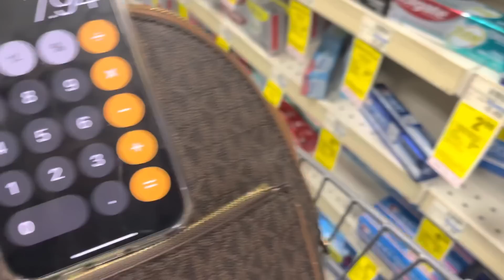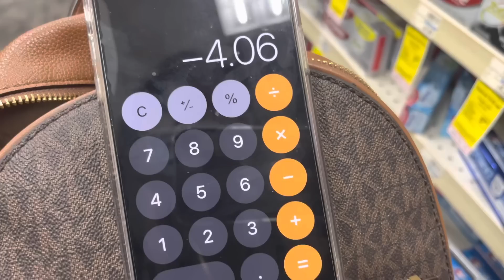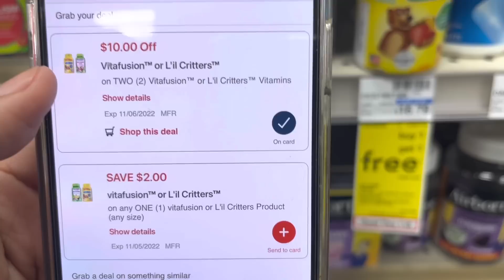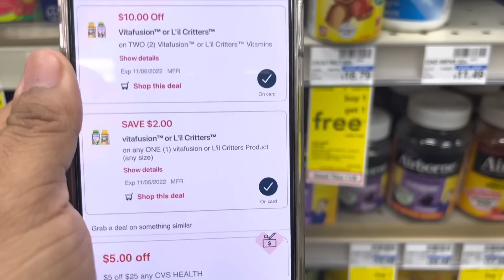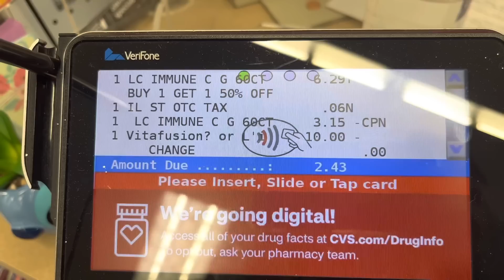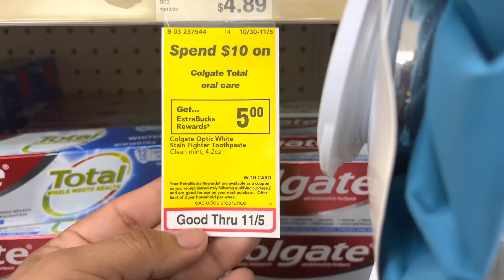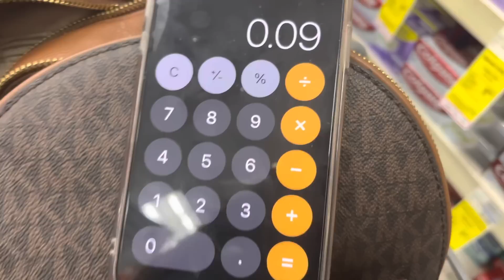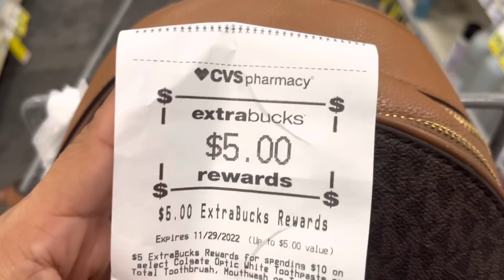🚨🚨OFERTAS FÁCILES CON CUPONES DiJITALES 💯 👉gratis